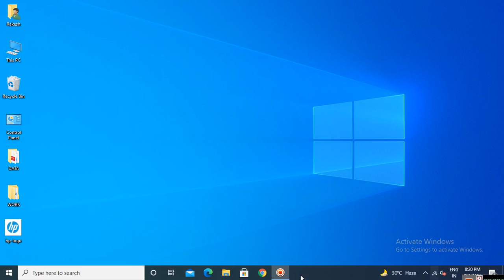How to Convert an Image to DXF without Any software